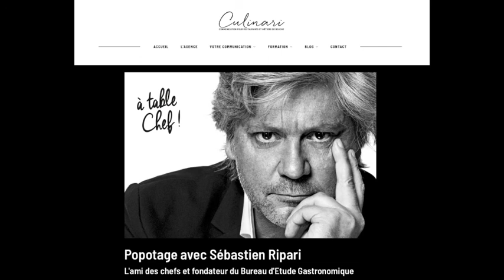Culinari L'Interview, dans les coulisses de la Gastronomie.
Merci à Sébastien Meyer pour cette ITW réalisée chez le chef Christian Etchebest avec Stefan Etcheverry notre ami précieux de BFM TV.
Nous parlons du livre "L'ami des Chefs" publié aux éditions HarperCollins France.